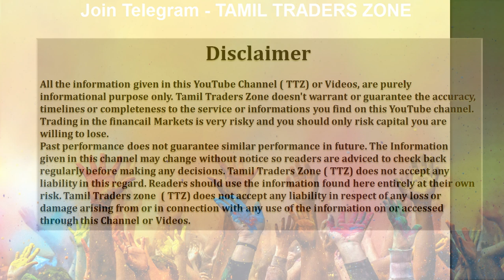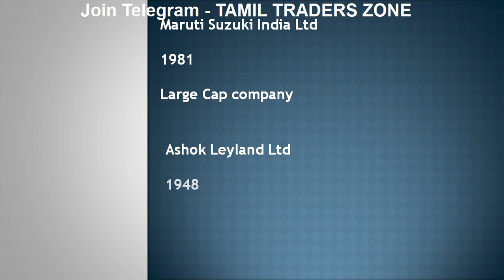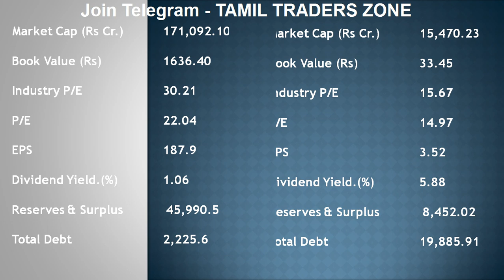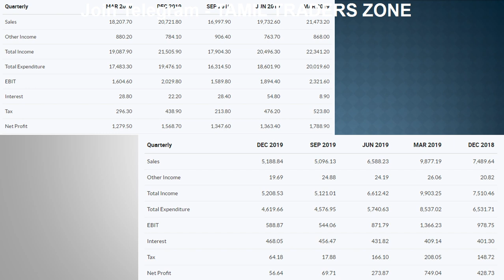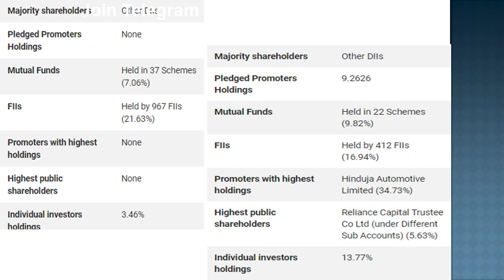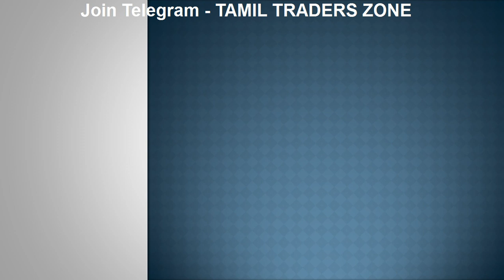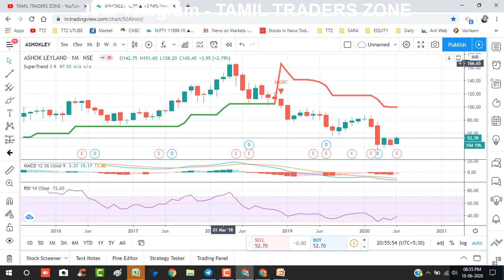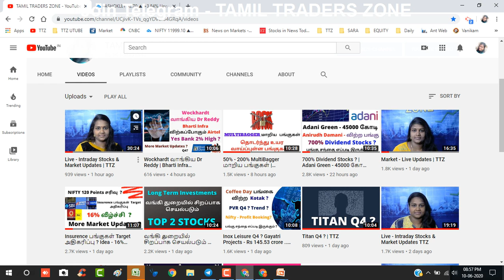சிறந்த துறையில் சிறப்பாக செயல்படும் TOP 2 Stocks | Auto Sector | TTZ